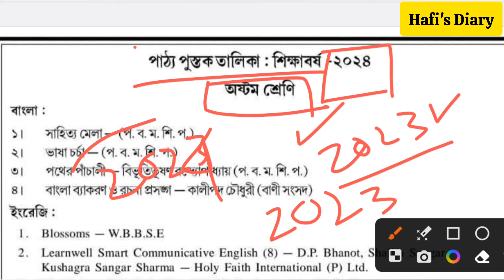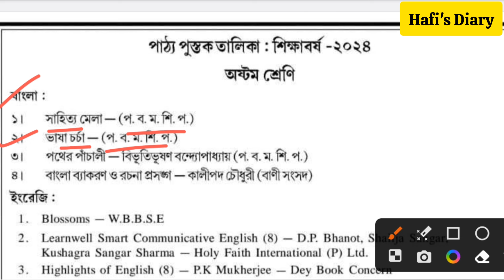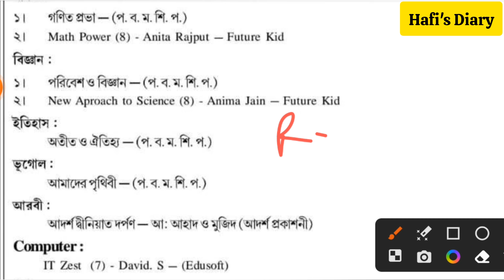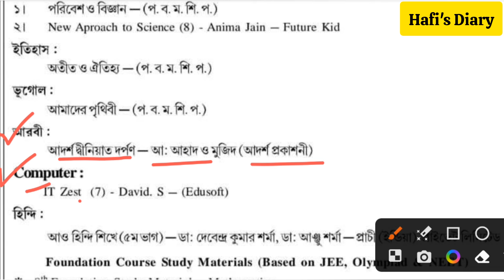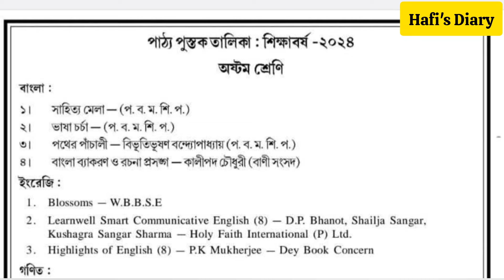2024 এর টাটকা বুকলিষ্ট,(অষ্টম শ্রেণি) আল আমিন মিশন booklist class - VIII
2024 এর টাটকা বুকলিষ্ট,(অষ্টম শ্রেণি) আল আমিন মিশন booklist class - VIII